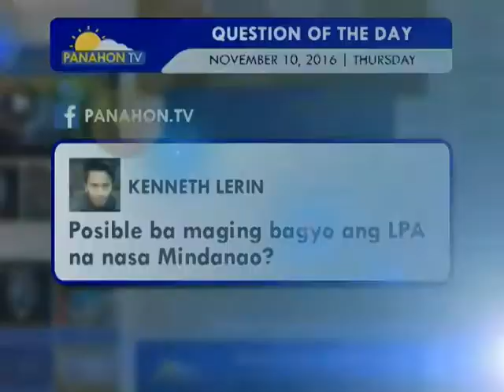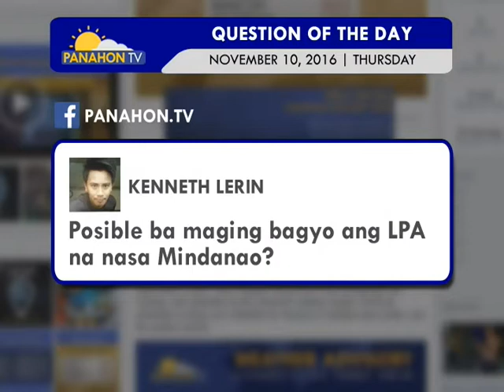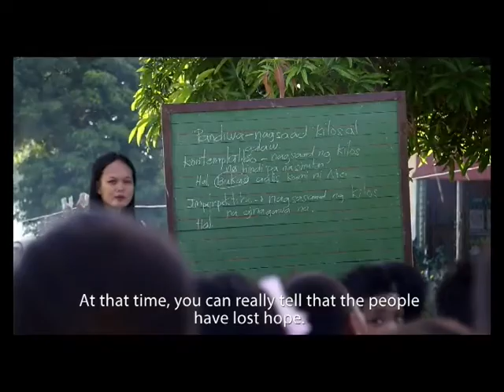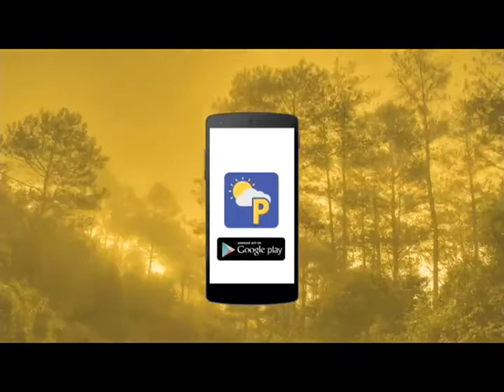Panahon.TV | November 10, 2016, 5:30AM (Part 1)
Today's weather, November 10, 2016, with Eunice Juntayas and PAGASA weather forecaster Meno Mendoza.